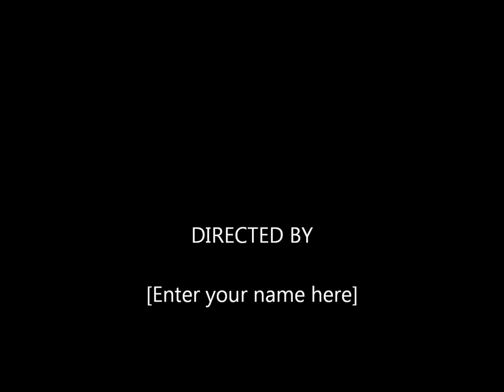The effects of human technology on bird migration